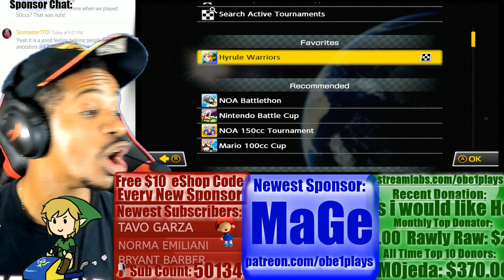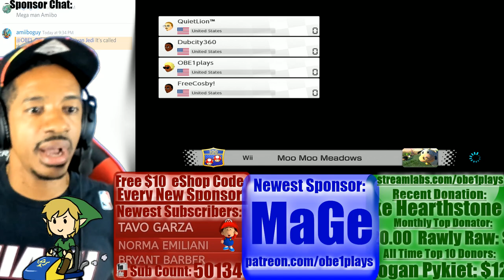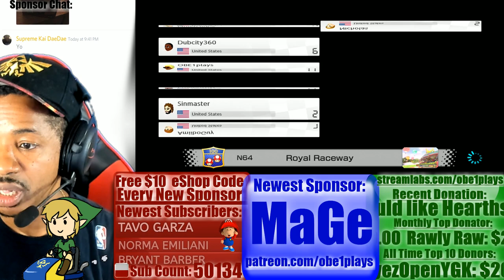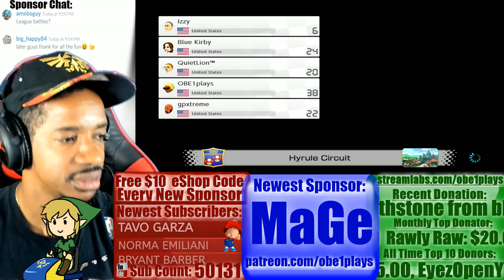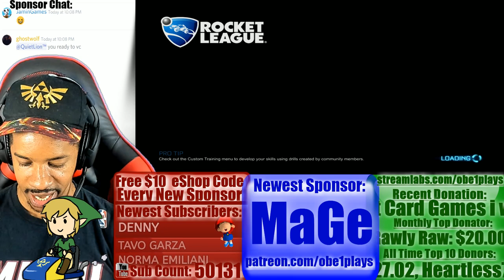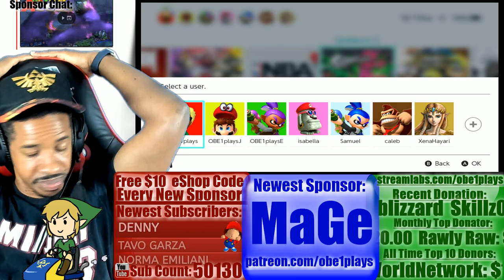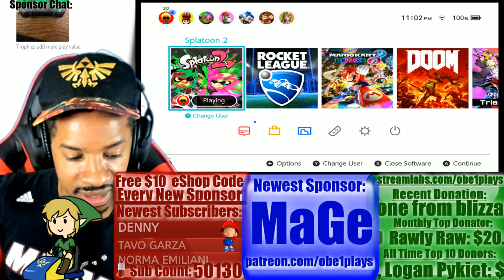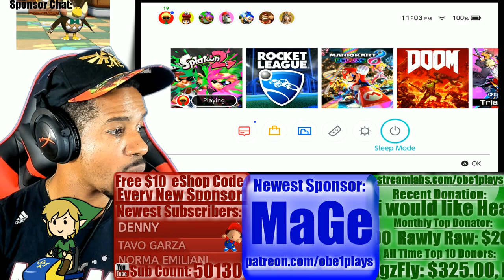Mario Kart 8 Deluxe With Sponsors! All Link & Epona Racing! Rocket League & Splatoon 2 After!